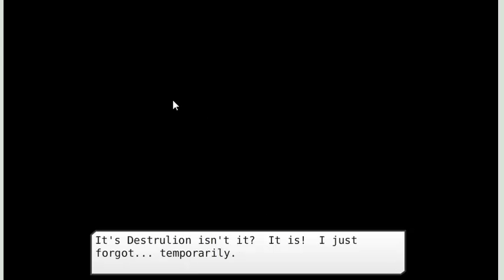(Test) Pokemon Evoas